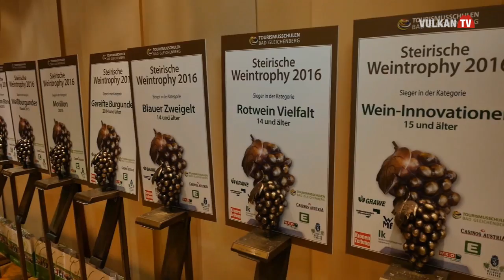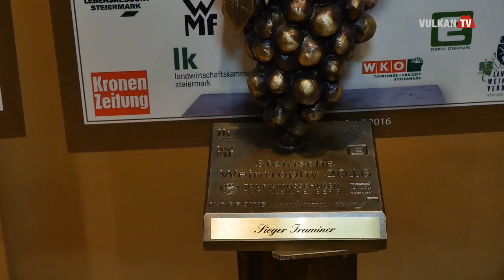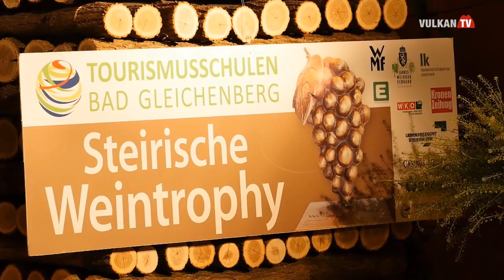Steirische Weintrophy 2016 (HD)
Hier finden Sie das offizielle Video von der Steierischen Weintrophy 2016 in HD Qualität. Eine Veranstaltung der Tourismusschulen Bad Gleichenberg.